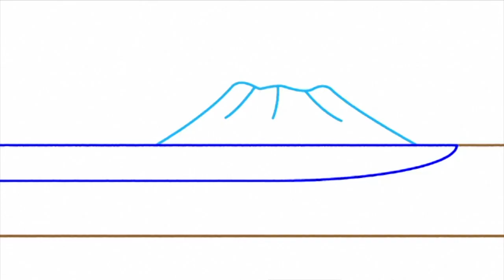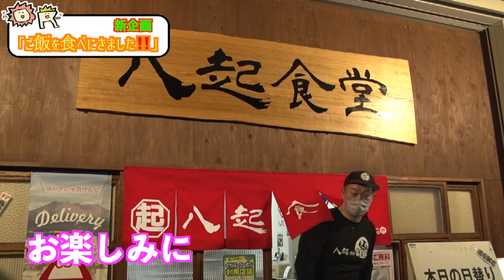【１万円チャレンジ】八起食堂でテラ盛りカレー食べてきた【ギガの上】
今回の動画は大食い企画。
県内では有名な八起食堂さんで１万円チャレンジ！！
見た目以上に豪快なカレーを筆頭に美味しい料理が目白押し！！

果たしてオアスタジオメンバーは食べきることができるのか！！

オアスタジオ

　　　パイナップルつばさ

オアスタジオとは・・・鹿児島の吉本芸人、仮屋竹洋とパイナップルつばさが中心となり制作している鹿児島の映像配信サイトです

コンテンツは・・・月曜から金曜まで、各曜日ごとにジャンル分けされており、現在月曜はお料理、水曜は生配信、金曜はバラエティ番組を配信しています。

今後オアスタジオでは、毎日配信を目指し、鹿児島の魅力を今まで以上にお届けしようと思っております。
各地の特産品をプレゼントする企画や、純粋に面白い企画、県民誰でも参加出来る企画等々配信していきます。